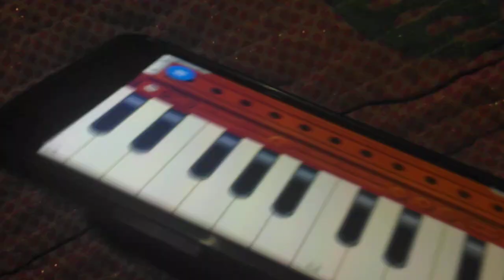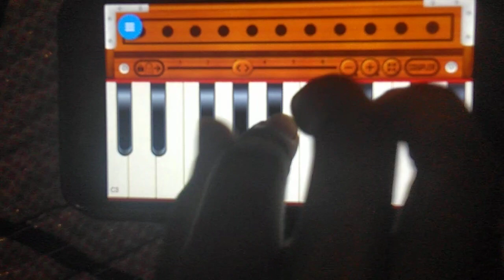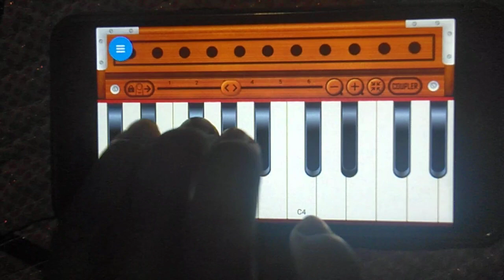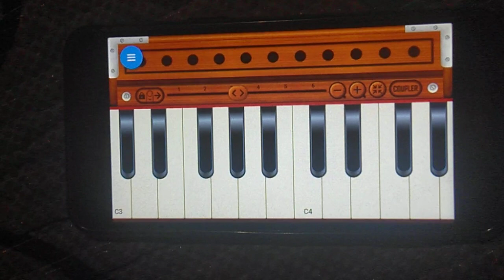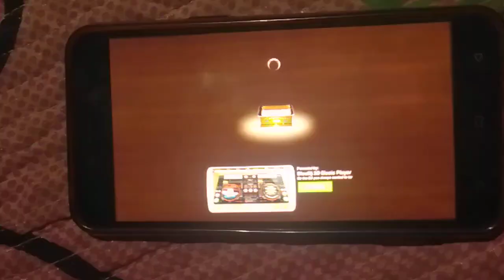परदेसी परदेसी Full Tutorial Mobile Harmonium || Arushi Films9561873191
राजा हिंदुस्तानी का हिंदी सोंग

mobile se harmoniyam bajaae, harmoniyam mobile me kaise sikhe, mobile se harmoniyam bajana sikhe, mobile harmoniya, mobile se sikhe

Album :- Pardeshi Pardeshi Jana Nahi
Song :- Mujhe Chhod Ke
Singer :- Aalka Aagni
Lyrics :-

harmonium bajana
हारमोनियम
harmonium kaise bajaye jata hai
harmonium